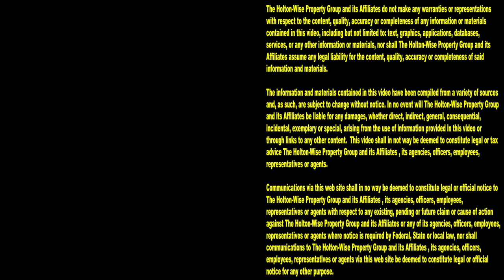Tenants are NOT your Customers: Rental Property Management 101 | This Is HoltonWiseTV (Highlights)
Buying a rental property isn't always sunshine and rainbows. Nobody gets into rental property management because it's fun. As buy and hold real estate investors we want our rental portfolio to be as profitable as possible. Thing is, property management is a very tough job. So you may be looking for ways to increase your skill set as a property manager or DIY landlord. One way to increase your rental profits is to make sure you treat your tenants in an appropriate manner. Despite popular belief this doesn't mean you need to bend over backwards with the "customer is always right" attitude. No, as a matter of fact any potential tenant who thinks they are the boss is bad news. Never rent to Mr "I'm the Boss."

📺 HELPFUL RESOURCES